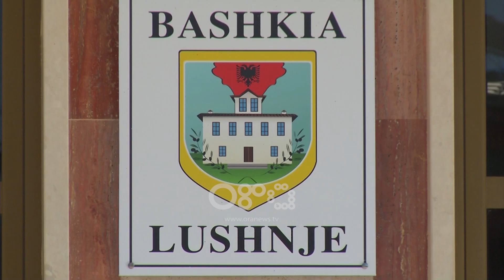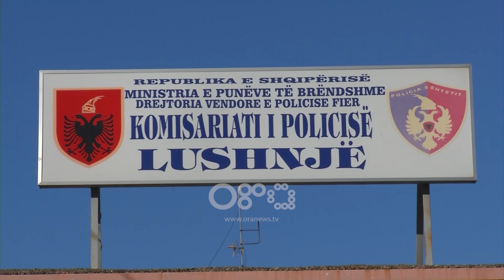Atentati, fotografia e shoferit të Tushes shpërndahet dhe jashtë Shqipërisë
Tre ditë pas ngjarjes së rëndë në Lushnje ku u sulmua me granatë krybashkiaku i Lushnjes Fatos Tushe, policia nuk ka arritur të kapë autorin Gëzim Saraçi. Forcat policore po kontrollojnë Fierin dhe Beratin ku dyshohet se fshihet Saraçi, ndërsa fotografia e tij është shpërndarë policive homologe me qëllim kapjen e tij.

Policia e  Lushnjes dhe forcat e ndërhyrjes së shpejtë po vazhdojnë kërkimet për kapjen e Gëzim Saraçit i cili akuzohet si autori që hodhi granatën që plagosi në zyrë kryebashkiakun e Lushnjes, Fatos Tushe, së bashku me sekretaren Erisa Qalliu.

Kontrollet kanë vijuar për tri ditë në Lushnje dhe fshatrat përreth, por edhe në Fier dhe Berat ku dyshohet se fshihet Saraçi.

Fotografia e të dyshuarit është shpërndarë në të gjitha pikat kufitare dhe policive homologe, pas dyshimeve se autori mund të tentojë të largohet nga Shqipëria.

Ndërkohë është forcuar edhe siguria e krybashkiakut të Lushnjes dhe familjes së tij për të shmangur çdo akt kriminal të mundshëm.

Shpërthimi ndodhi praditen e 31 dhjetorit  teksa krybashkiaku  Fatos Tushe  ishte bërë gati të niste ditën me një konferencë për mediat për bilancin e vitit 2019.

Autori i ngjarjes është ish-shoferi i tij Gëzim Saraçi, i cili i ka hedhur në zyrë një granatë dore.

Ngjarja ka nisur fillimisht një debat mes Tushes dhe Saraçit, ndërsa më pas ky i fundit ka hedhur edhe granatën, për t'u larguar me shpejtësi.

Dyshohet se në momentin e largimit, Saraçi është ndihmuar edhe nga persona të tjerë, duke arritur ti shpëtojë arrestimit.